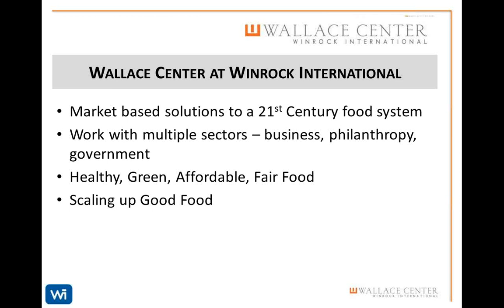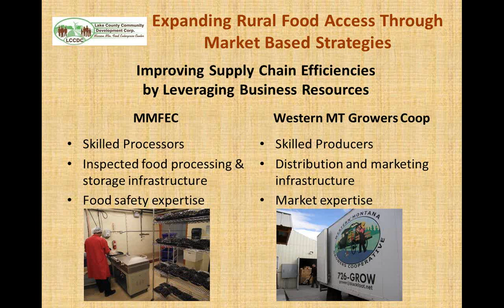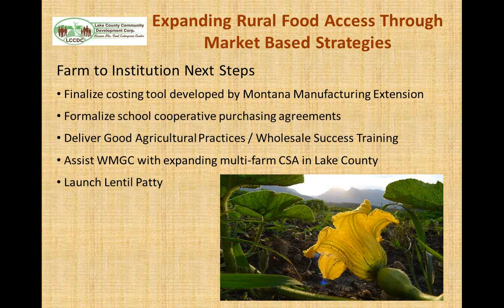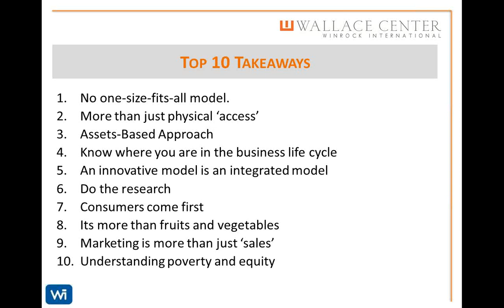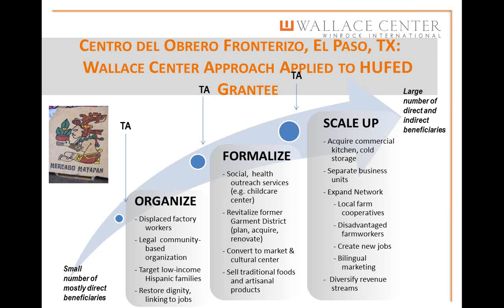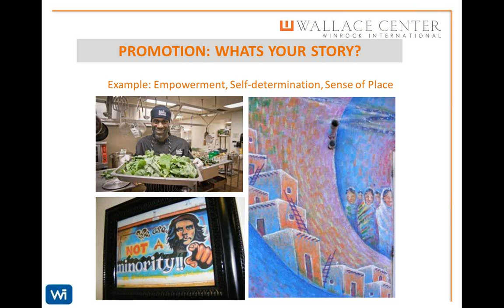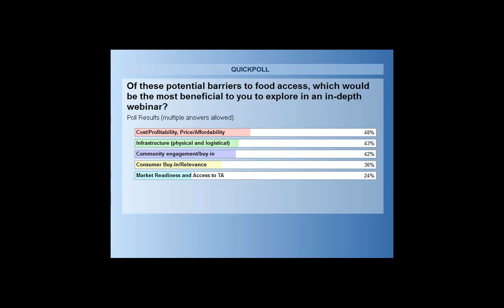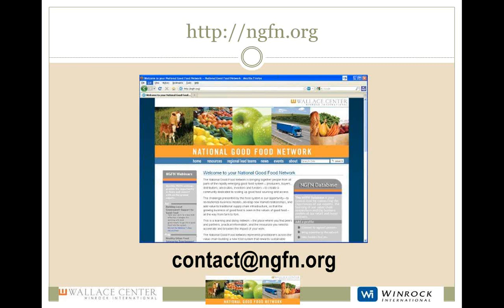Market-Based Models for Increasing Access to Healthy Food- Defining What Works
There are increasingly more non-traditional food enterprises across the U.S. proving that, through innovative, market-based approaches, we can address food access barriers, particularly for underserved, limited-resource consumers. The Wallace Center is compiling what has been learned by working with thirty food enterprises from across the country which are focused on food access. These enterprises are all part of Wallace Center's Healthy Urban Food Enterprise Development (HUFED) program. In this webinar, program leaders share key highlights and takeaways resulting from this program, their expertise and additional research results. Presenters share many examples of innovative and effective strategies for moving food along the supply chain and helping consumers to ultimately purchase and consume healthy food. The webinar focuses on the elements of success and innovative strategies that are bringing businesses and products to scale to reach wider markets, that may help you develop your own innovations.

Webinar Outline

Enterprising businesses are increasing their efficiency, reducing costs, addressing food equity, and engaging existing community assets to get healthy, affordable food to underserved consumers. The webinar introduces one such business, Lake County Community Development Corporation (CDC) in Ronan, Montana. Lake County CDC led a community-wide multi-stakeholder strategic planning and implementation process resulting in increased access to local healthy food in Western Montana. They share specific strategies which they employ to understand their consumers, increase availability of healthy food choices, develop markets, and increase efficiency along their food supply chain.

This is followed by a broader discussion of healthy food access learning across a wide range of models in the U.S to include rural, urban, and urban-rural linkages. Wallace Center staff share the Center's approach to understanding food access barriers, challenges, and successes. We walk through the food supply chain giving examples of these challenges, successes and considerations for each link in the food supply chain. We also discuss how demand data and consumer behavior ties into success, what works for consumer preferences, and innovative ways to support a more sustainable and equitable food system that is healthier for people, the environment, and the economy.